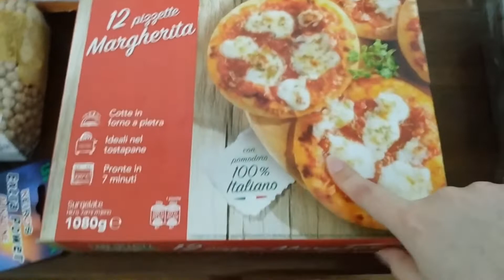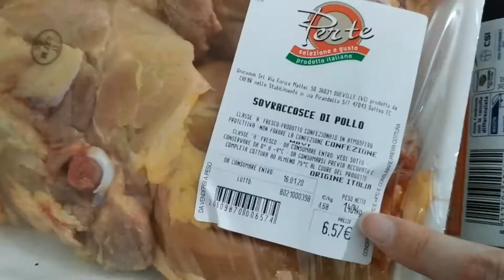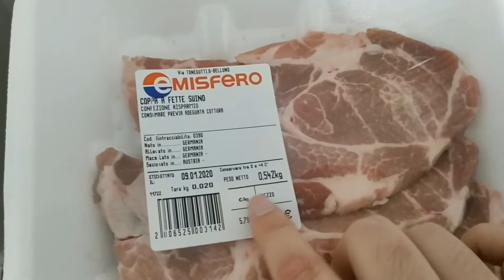PRIMEIRA COMPRA DE MERCADO DO ANO